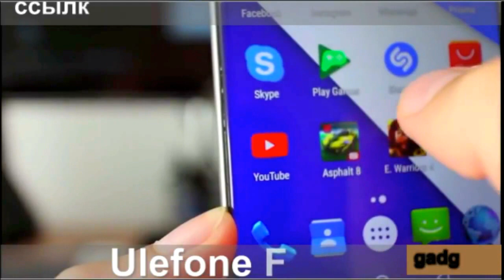Ulefone объявляет о распродаже смартфонов 2016 года gadget x